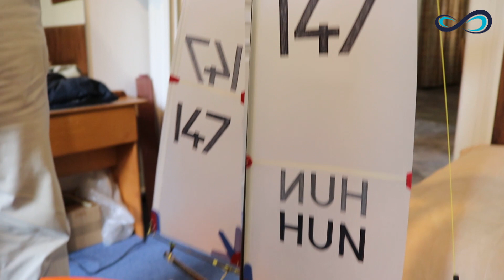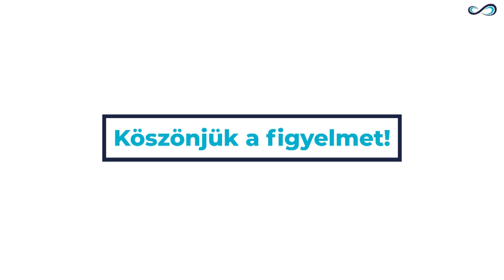Schulek János a sikeres idősödésről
Schulek János építész mérnök. A FŐMTERV Zrt. Építőmérnök (1972), vasbetonépítési szakmérnök (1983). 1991-től Műszaki igazgatója, 2007 és 2012 között Elnök-vezérigazgatója is volt. Magyarország legmeghatározóbb konstruktőr mérnöke, a mélyépítési- és vasbeton szerkezetek specialistája. Építészeti tevékenységét elismerték,ismerték, ám a Rejuniva stúdióba azért ült be, hogy arról is beszélgessen, hogyan lehet megőrizni a lendületet, a sokszínűséget akkor is, amikor nyugdíjasok vagyunk. Család, sport, gondolkodás, hasznosan végzett munka, egyenlő sikeres idősödés.  Talán ez is lehetne eszenciája ennek a beszélgetésnek.